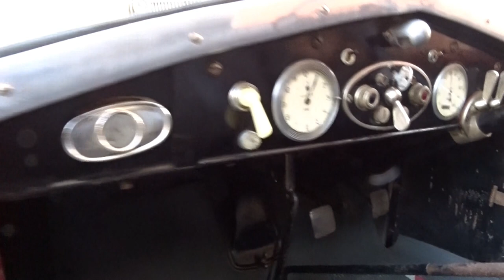FIAT 509 SPIDER 1927 TARGA ORO ASI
VEICOLO VISIONABILE SU APPUNTAMENTO PRESSO LA SEDE LINK MOTORS ASCOLI.

Link Motors Ascoli propone in vendita FIAT 509 SPIDER del 1927 Targa oro ASI, vettura prodotta dal 1925 al 1929 dalla casa torinese fu la prima vettura Italiana a vincere il Rally di Montecarlo, la Spider che vi proponiamo TARGA ORO ASI e iscrivibile anche alla Mille Miglia, è in ottime condizioni di meccanica e carrozzeria e non necessita di alcun intervento, Conserva i suoi documenti originali e la particolare targa del periodo del Fascio.

LINK MOTORS ASCOLI
Via Gorizia 7,
63100 Ascoli Piceno